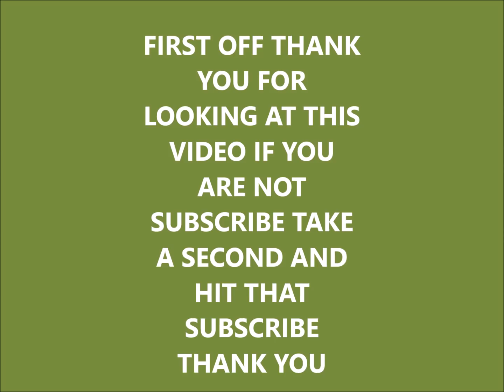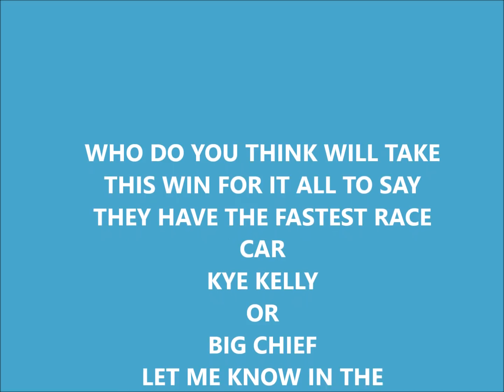KYE KELLY GOT A NEW CAR JUST TO RACE BIG CHIEF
KYE KELLY NEW CAR 2018